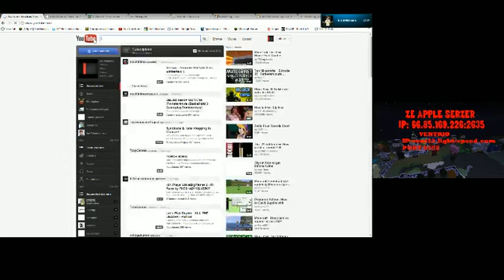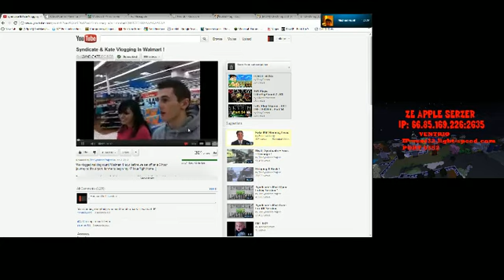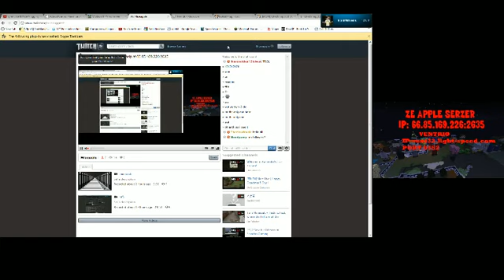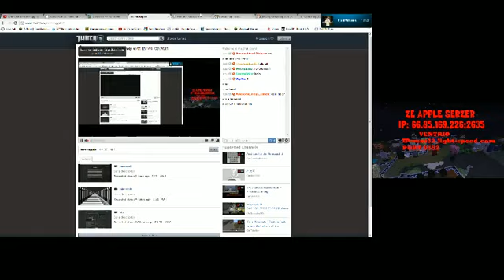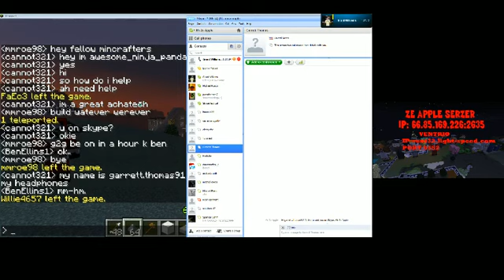minecraft - 6 / 8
Recorded live on January 2 at 12:04pm. -- Recorded live on Justin.tv